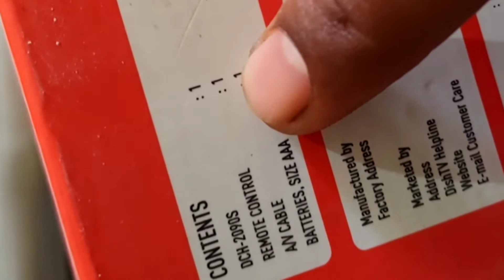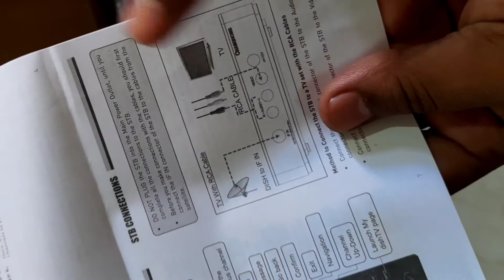Dish Tv MPG2 Se MPG4 Me Upgrade Review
Aaj is video me mene apko  MPG2 box se MPG 4 Upgrade me konsa box milta hai aapne is video me dekha hoga, or mene apko is video me Full information ke saath bataya hai mujhe ummeed  hai, Apko video Pasand i Hogi